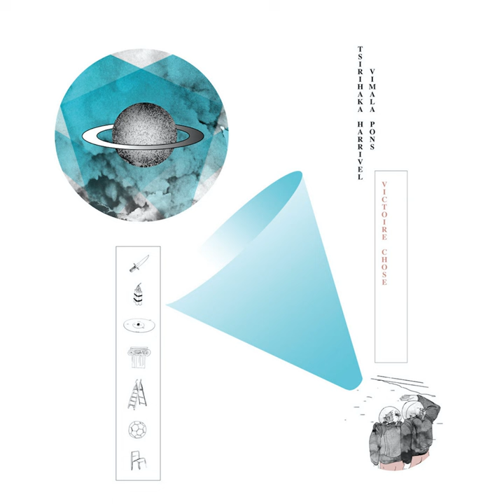Cuisine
Cuisine · Tsirihaka Harrivel · Vimala Pons

Victoire Chose

Composer: Tsirihaka Harrivel
Composer: Vimala Pons
Lyricist: Tsirihaka Harrivel
Lyricist: Vimala Pons